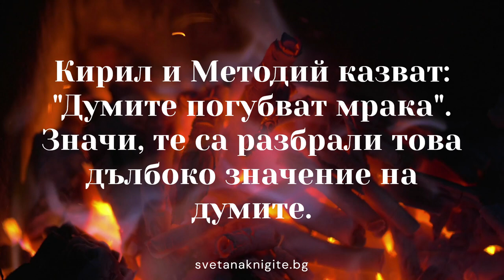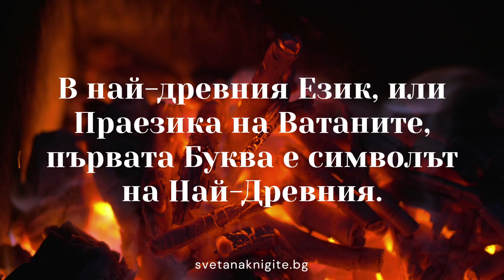Елеазар Хараш - За Буквите и Думите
Елеазар Хараш, Древните Старци, Учителя Петър Дънов, Формули, Фондация Елеазар Хараш, Издателство Елеазар Хараш, Света на книгите, Svetanaknigite